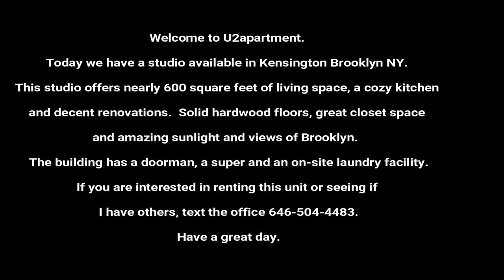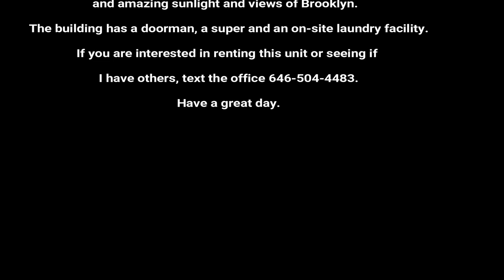INSIDE NEW YORK U2APARTMENT Kensington Studio #1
Studio in Kensington Brooklyn available

Studio
Welcome to U2apartment.  Today we have a studio available in Kensington Brooklyn NY.  This studio offers nearly 600 square feet of living space, a cozy kitchen and decent renovations.  Solid hardwood floors, great closet space and amazing sunlight and views of Brooklyn.  The building has a doorman, a super and an on-site laundry facility.